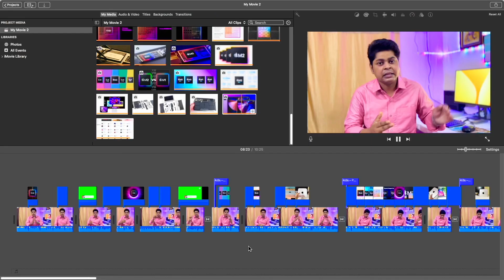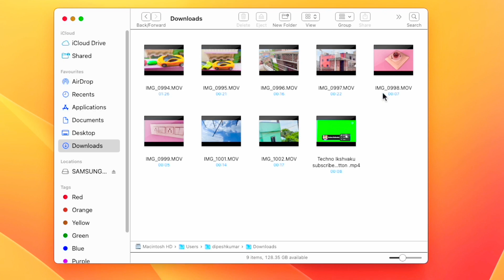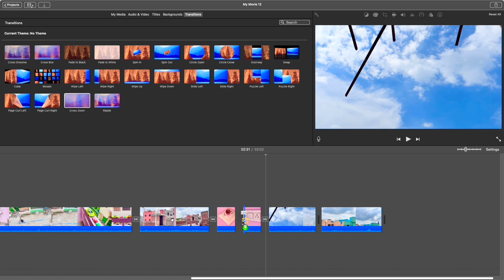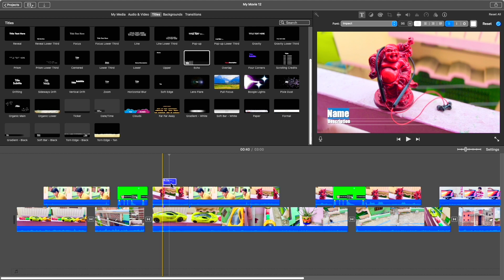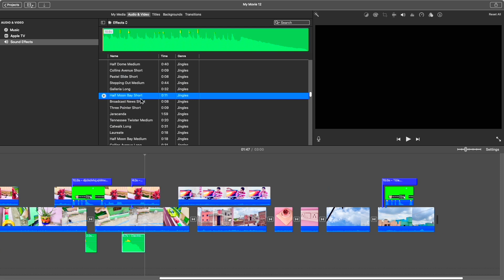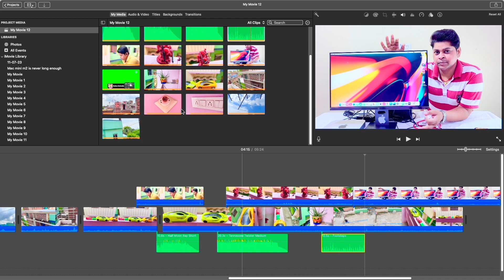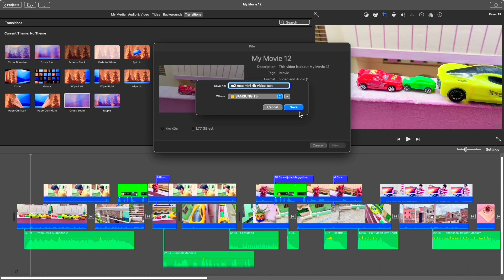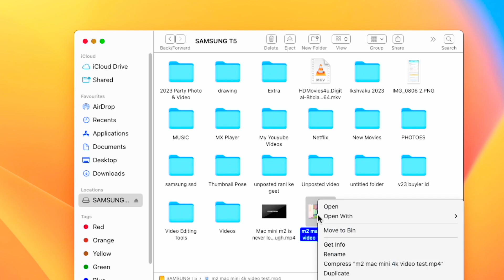4K Video Editing Experience on M2 Mac Mini! 💫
4K Video Editing Experience on M2 Mac Mini! 💫

1.Mac Mini M2
4.Phone 1st
5.Phone 2nd
6.iPad Pro
8.Sound System
9.Keyboard & Mouse
10.4K TV
11.Bluetooth Speaker

In this video you will watch 4k video editing with 60fps on Mac mini m2
including many types of effects and transitions .
Your Quarries Solved..
4k Video Editing On M2 Mac Mini hindi
m2 Mac mini
Mac mini m2 hindi
video editing Mac mini m2
video editing Mac mini
video editing Mac mini m1
4k video editing Mac mini m2
video editing software for Mac mini
iMovie 4k video editing on Mac mini hindi
Mac mini m2 4k video editing test